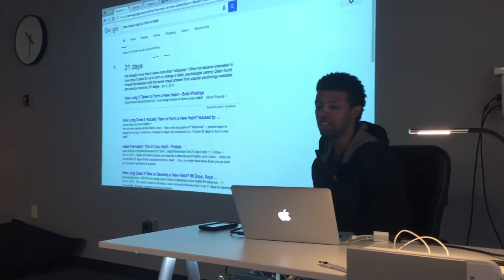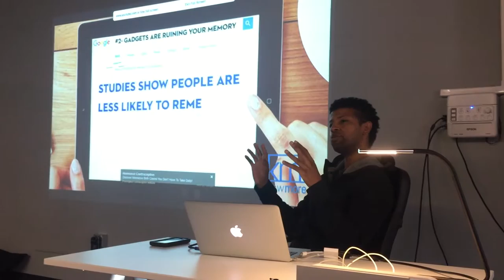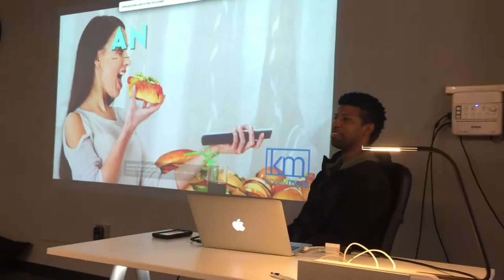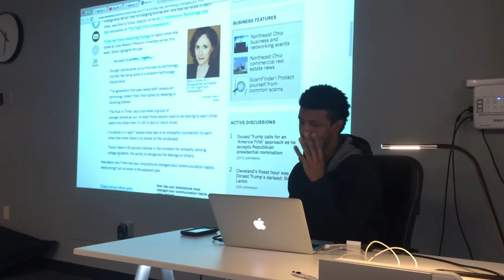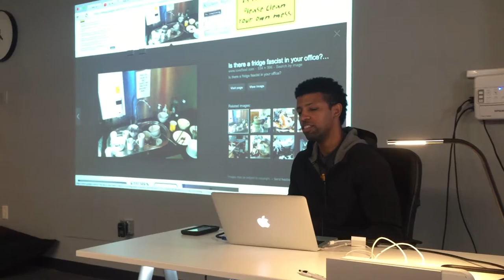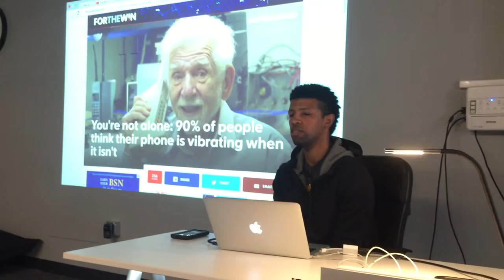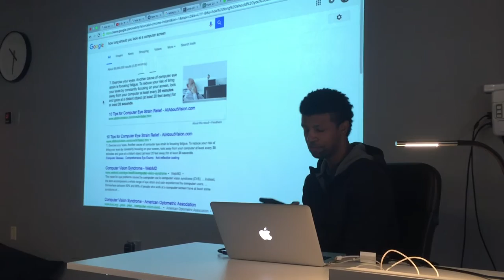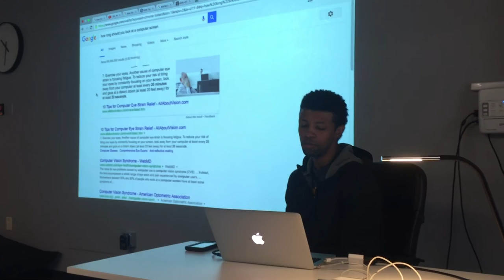Joseph Green on How Tech is Changing Our Life Habits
Every morning, a Holberton School student gives a 5 minute presentation about a topic of her/his choice to practice public speaking.